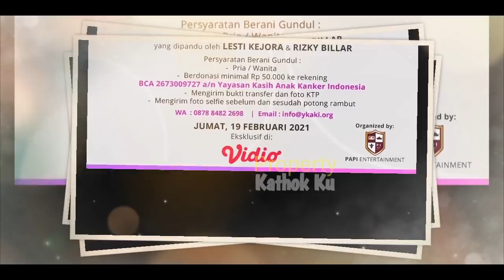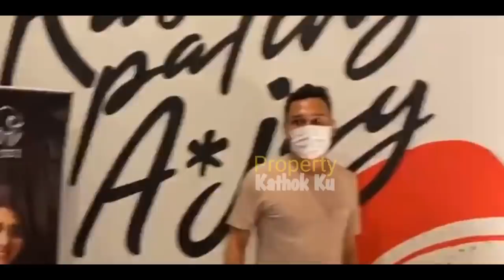Besok LESTI Billar Akan TAMPiL Bersama di ACARA ini❓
Jangan Lupa: _
Thankz!!..